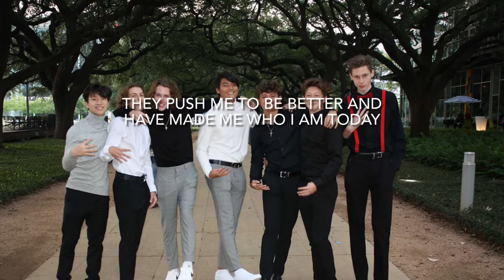Cy Ranch Legacy Project